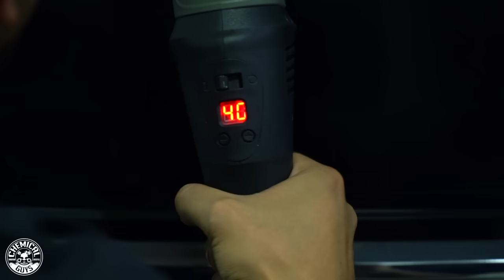How To Remove Swirl Marks And Scratches on Black Car - Cadillac Escalade - Chemical Guys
Swirls, scratches, and oxidation ruin the look of black paint. All vehicle paint colors can be polished, and polishing is easy with the TORQ 22D dual action polisher.

Before any machine polishing can be done the surface needed a clay bar service .Easily remove stuck-on contamination, pollution, and things like tree sap or bug guts with a clay bar. The Chemical Guys Clay Block helps remove stuck-on contamination to restore a smooth-as-glass feel to any exterior paint, glass, clear optical plastic, and polished metal. Mist some clay lubricant to easily glide the Clay Block over the surface. Once the black paint was smooth a pollutant free it was ready for a paint correction.

The TORQ 22D is the first large-throw dual action polisher that uses digital controls for ease of use, and streamlined integration to switch between 5 and 6 inch backing plates and pads without any modifications.

Use the TORQ 22D to polish paint, remove swirls and scratches, spread wax, glaze, and sealant, scrub carpets and upholstery, restore headlights, and more!

After polishing away the oxidation, scratches, swirls and imperfections this Cadillac Escalade is ready for a coat of wax.